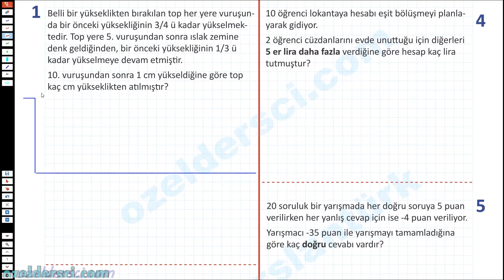Problemler 3🔆sayı - kesir🔆Karekodlu döküman🔆KPSS-DGS Matematik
1,...,12 soru

KPSS-DGS matematik eğitimimiz ile merkezi sınavlarda gereken her şey burada

youtu.be/rEyuAdL4GBc

"online test" ve "pdf dökümanlar" da isterseniz Udemy kursumuz

youtu.be/rEyuAdL4GBc

youtu.be/rEyuAdL4GBc

***GRUPLARIMIZ***
TYT-AYT matematik telegram grubumuz